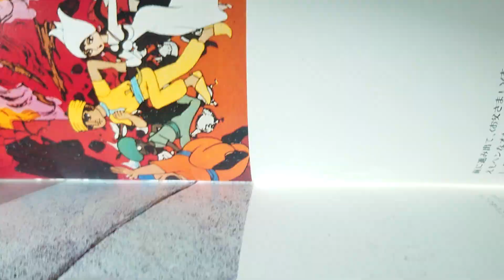ヤフオク用 手塚治虫 千夜一夜物語